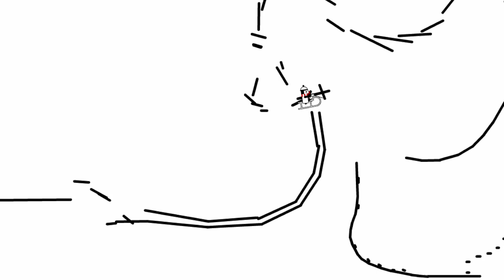Line Rider "Nytus" - XI64T & aspi33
A fun collab with LRXI64T. It has one of my favorite songs; it's always awesome to listen to when I'm happy.

We hope you enjoy our track, and go make more tracks for fun! ;)

-XI64T & aspi33 d(^-^)b